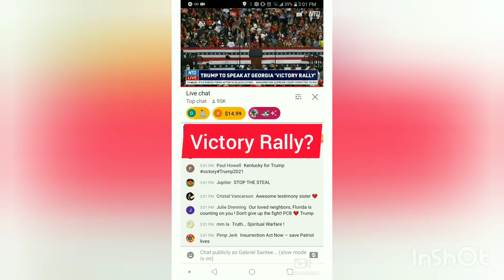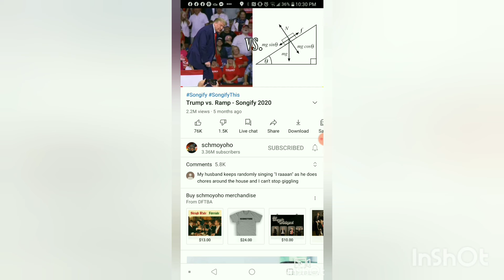trump lost. maga sucks